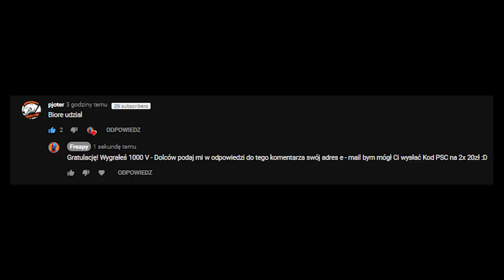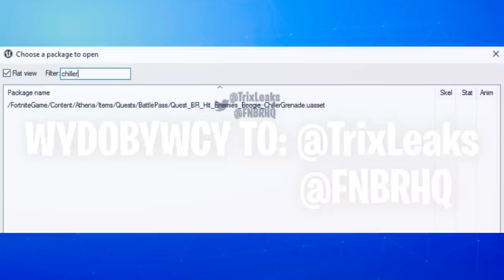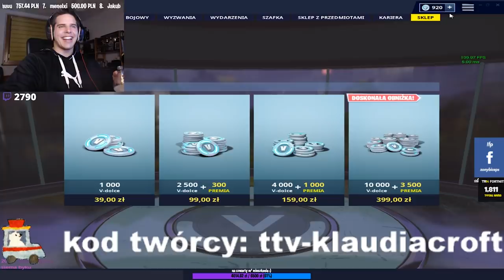STREAMERZY REAGUJĄ NA *NOWE* LODOWE GRANATY W FORTNITE! & ( SHOTY FORTNITE )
💪 Jeżeli to czytasz wiedz, że Cię szanuję możesz napisać w komentarzu "skra" a na 99,99% przypnę ci serduszko. 💗

MINIATURKA *inspiracja*
- "Fortnite Rare"

- TeamSpeak: TS-FORTNITE.PL